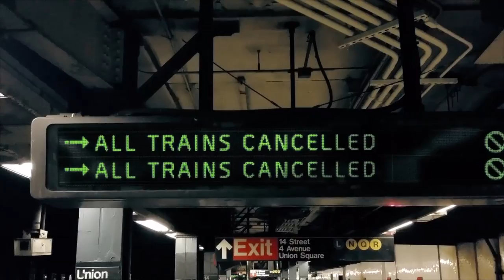Tom Clancy's The Division™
Gameplay Tom Clancy's The Division
avaliação de gameplay